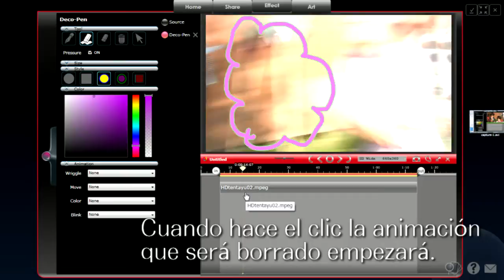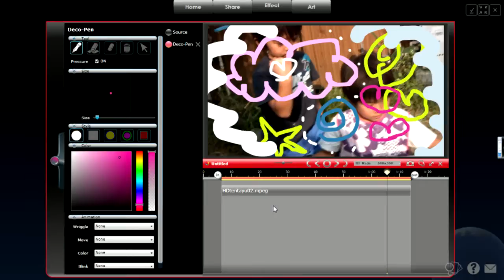Efecto 7: ES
3 formas de usar el borrador